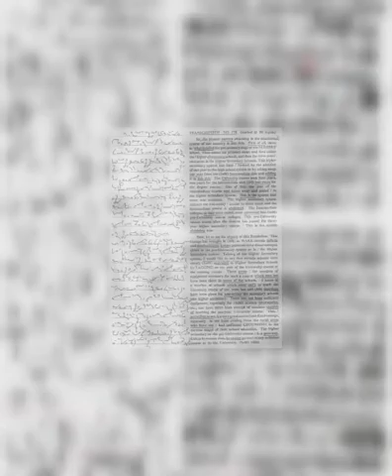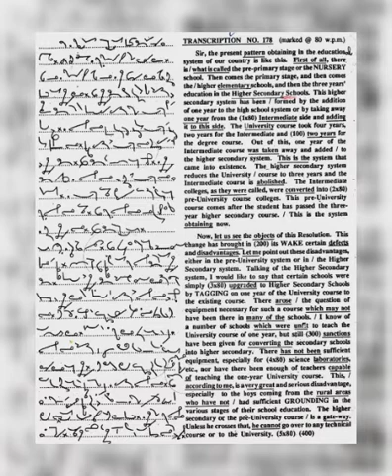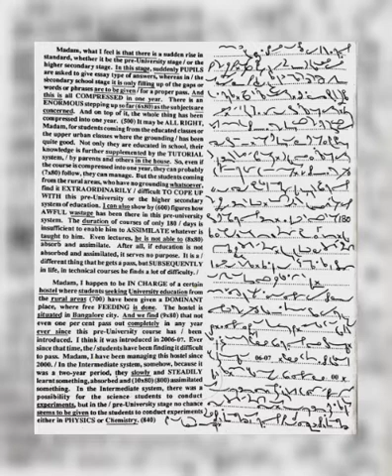100 wpm General dictation no.2 from Kailash Chandra